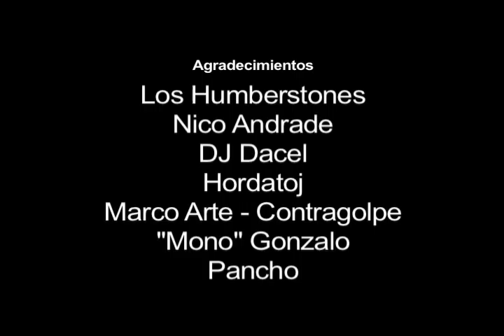Institucional Centro Arte Alameda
Realizado por Lena Miller, Jennifer Yepsen, Tomás Bianchi y Soledad Vargas.
Edición: Tomás Bianchi